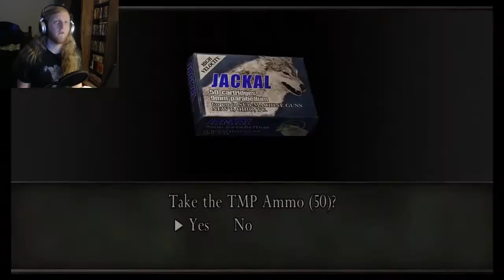Resident Evil 4, Walkthrough Part 4 - EL GIGANTE IS NOT MY FRIEND